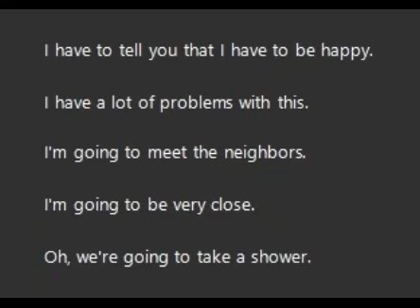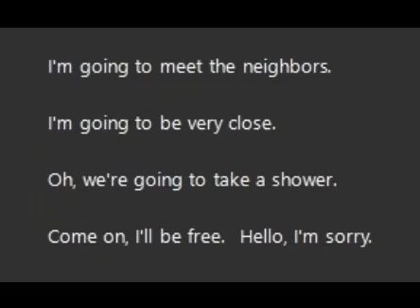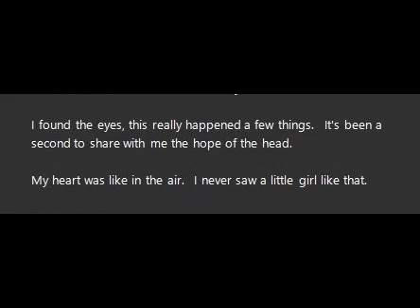The Grafenberg Spot [French soundtrack] 03